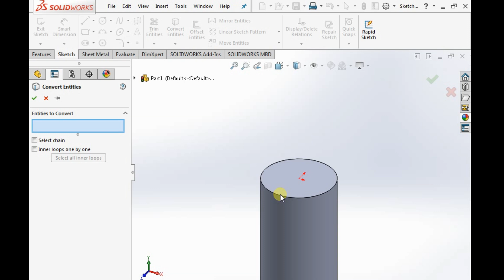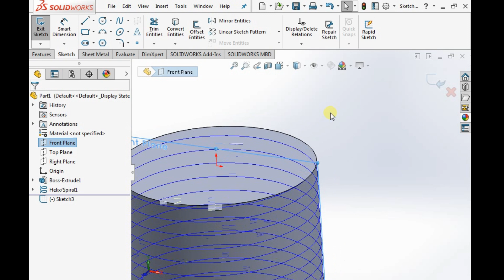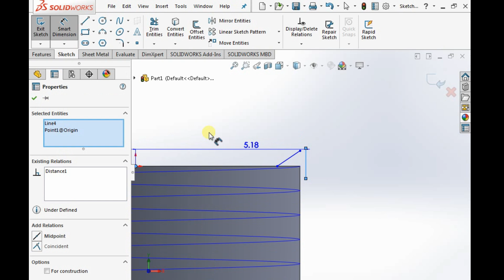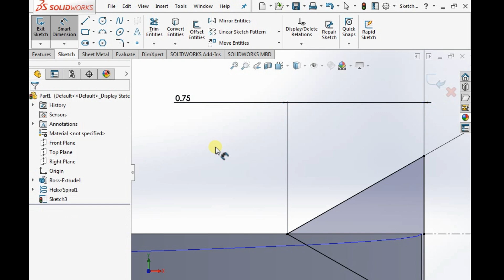Thread Cutting - In Solidworks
Super fast, even stupid fast video of cutting any thread in solidworks.